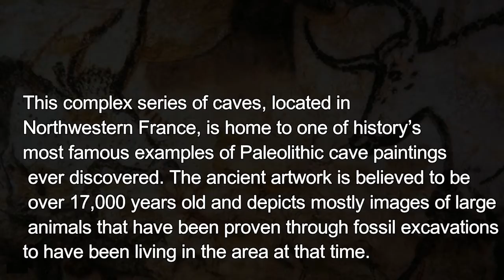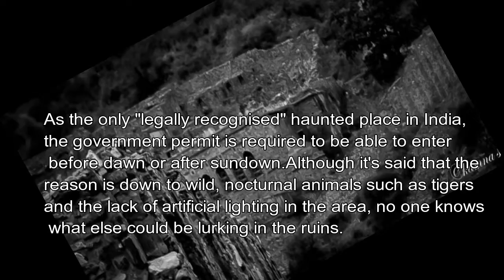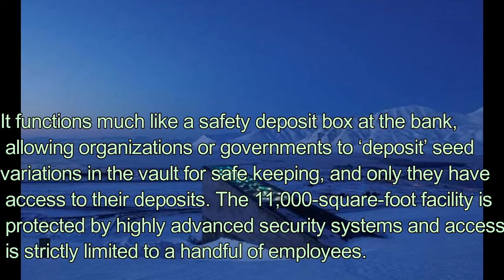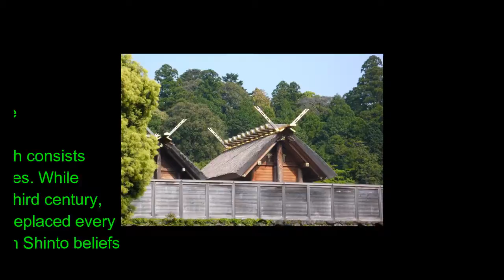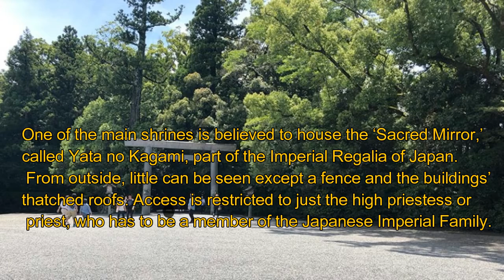"TOP 10 COUNTRIES" In The World That "You're Not Allowed To Visit"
Thanks ya:)